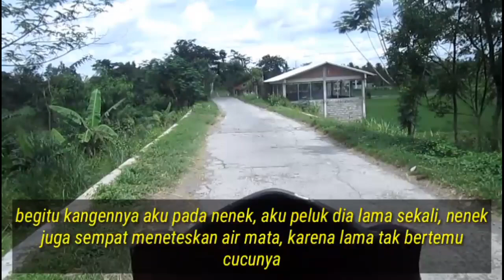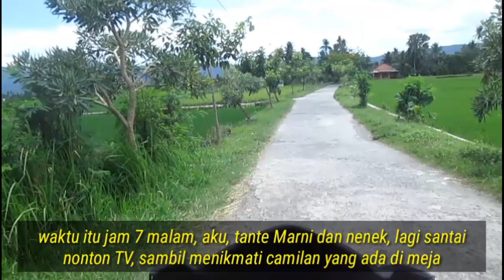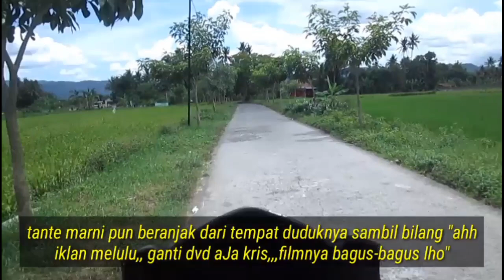Cerpen Romantis - Liburan Semester Dirumah Nenek